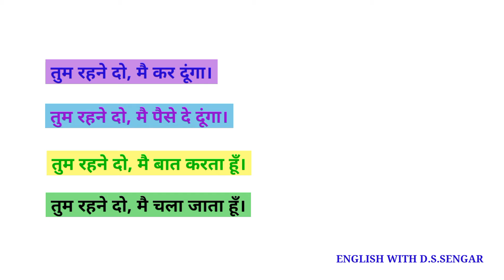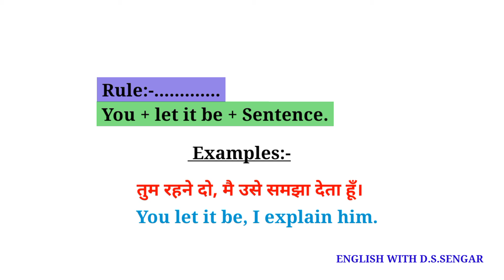Advance English Structure | Daily Use phrases | @English With D S Sengar.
Advance Spoken English
Advance English Vocabulary
Phrases
Education
Learn
Learn English
Learning
D S Sengar
English With D S Sengar
Let me flow English
Daily English With me
English speaking and grammar

Daily use English important structure
Daily use English sentences
Advance structure
Improve English

If you want to fluent in English you will have to practice every day as you no practice makes a men perfect without practice I can never speak in English.
l will make videos related to English.
this videos is very important for English Learner

complete English grammar videos
English reading
English shikhane ka asaan tarika